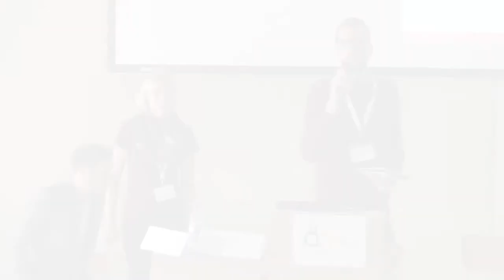Session 6: Irene Schumm, Philipp Zumstein, Sebastian Weindel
Open-Access-Tage 2014
Session 6 | Raum 69
Forschungsdaten im Spannungsfeld zwischen Urheberrecht und Open Access